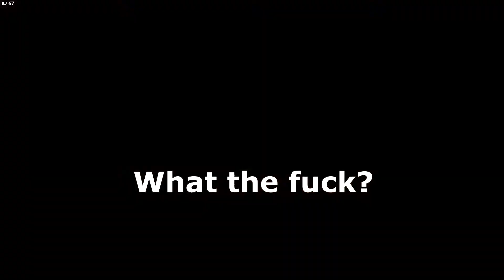R6S - Hackusations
Recorded 2 days ago, these guys were blaming me for cheating whenever I hit a VAC, excuse me, a BE shot.